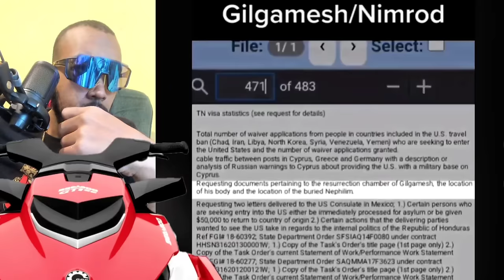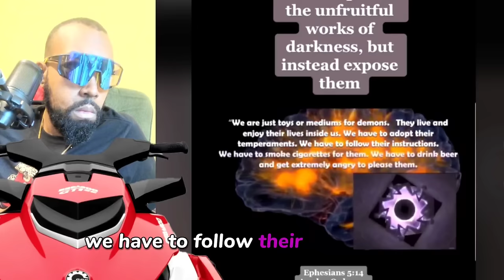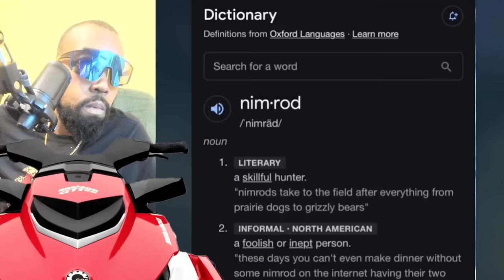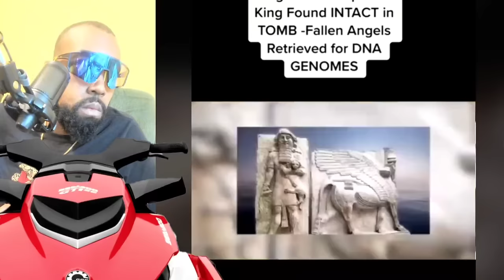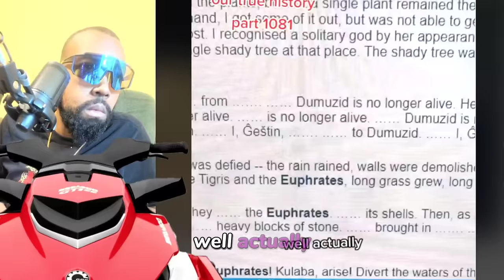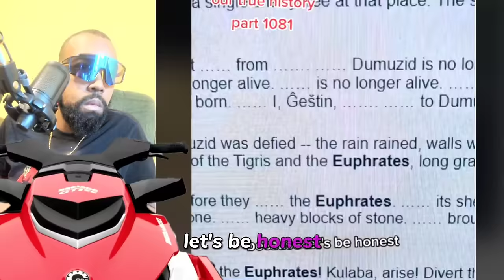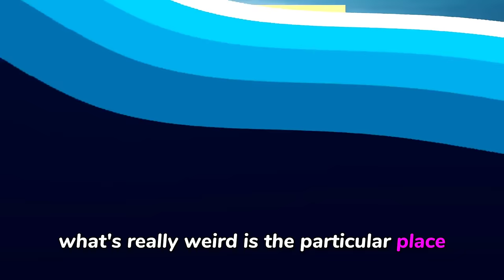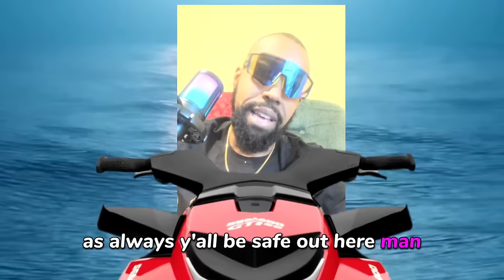Creepy and Scary TicToks that will blow your reality | REACTION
Brace yourselves for a spine-chilling journey into the eerie and mysterious realms of TikTok! Join me as I dive into a collection of Creepy and Scary TikToks that are bound to send shivers down your spine and make you question reality itself. From unsettling visuals to hair-raising sounds, these TikToks are not for the faint-hearted!

🕵️‍♂️ Venture into the unknown with me and experience a rollercoaster of emotions as we react to these mind-bending videos. Will you be able to handle the suspense, or will these TikToks leave you questioning the boundaries between the real and the supernatual